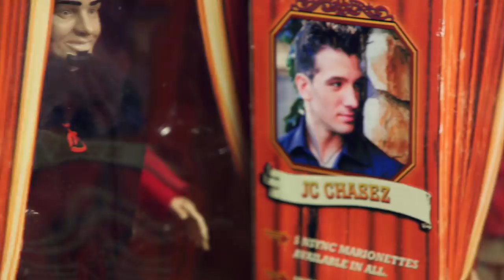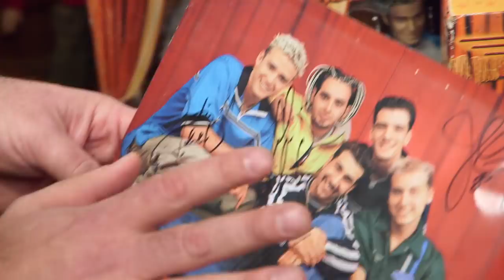Pawn Stars: RARE NSYNC Memorabilia Authenticated by Joey Fatone (Season 17) | History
Chumlee calls in a very special expert to authenticate super rare and popular NSYNC Memorabilia, in this clip from Season 17, "Bang, Zoom, Pawn on the Moon!".